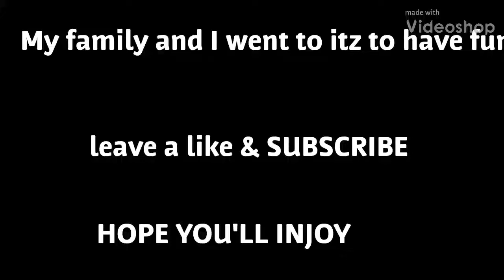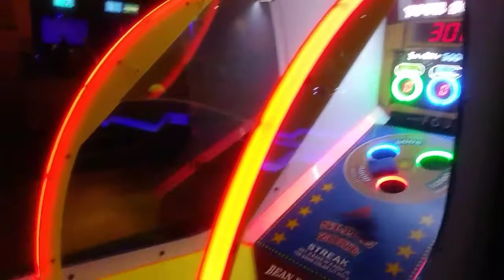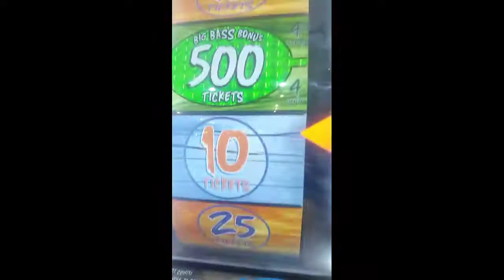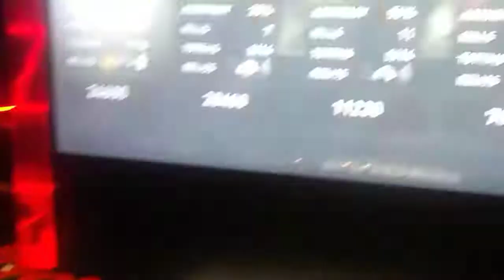Crowman at ITZ playing games